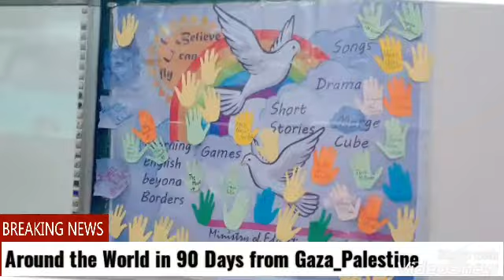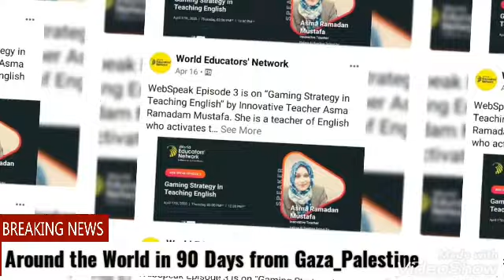Around the World in 90 Days from Gaza_Palestine⭐🌍🦋 Asma Mustafa لا مستحيلا